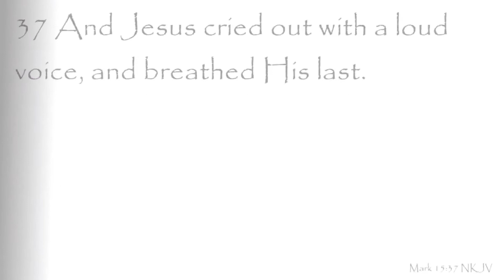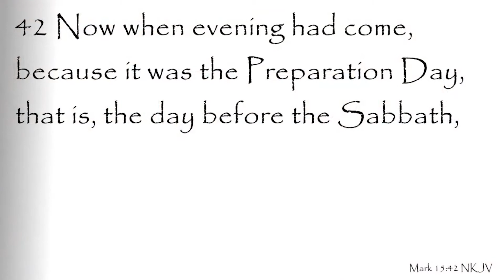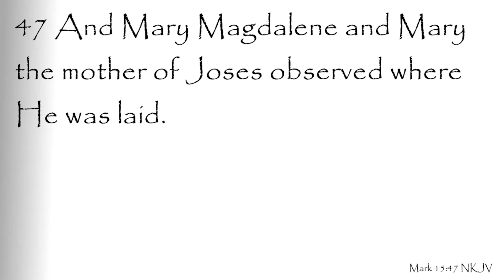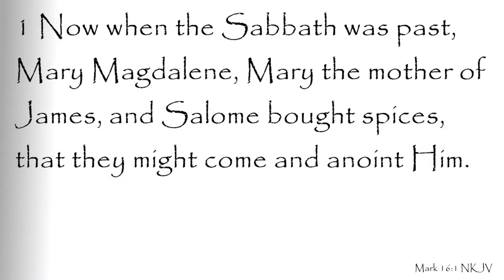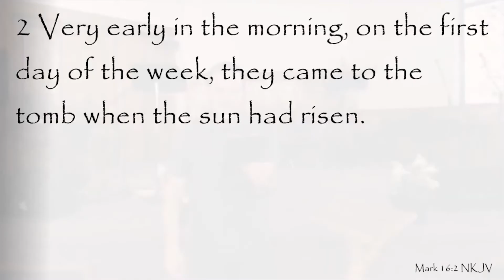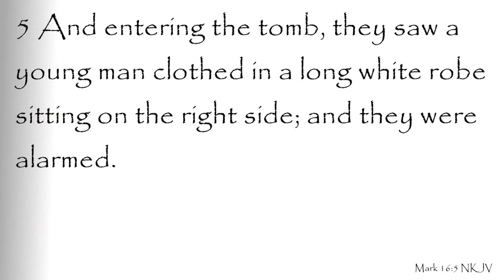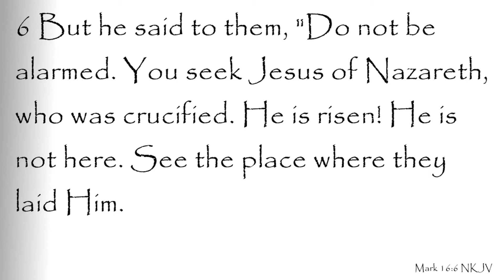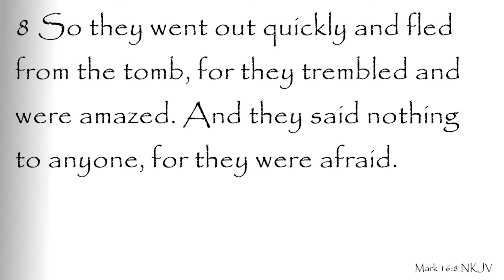Resurrection Sunday Sermon | Pastor Chuck Rhein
Please visit calvarychapelstjo.com to keep updated on everything that's going on with the church. You can also offer tithes by hovering over the 'more' tab and clicking on online giving. You can also make your tithes by texting your donation amount to (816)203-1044. If this is your first time then make sure to including your checking information.

To receive text notifications on church cancellations or reminders for events that take place throughout the year then text CCSJ to 84576 to receive notifications on your phone through FlockNote.